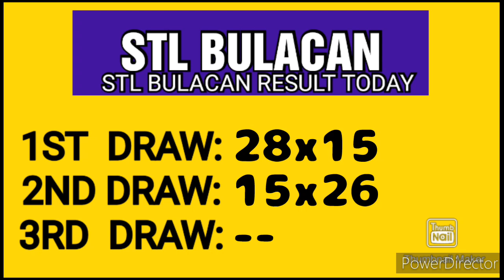STL BULACAN RESULT TODAY 2ND DRAW JUNE 5, 2023 4PM